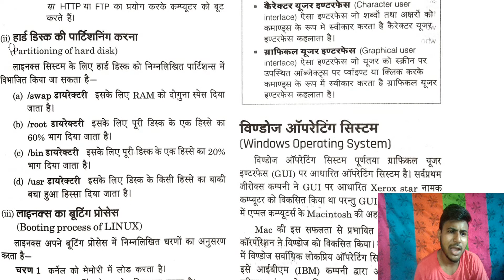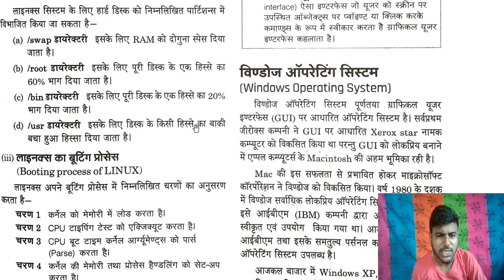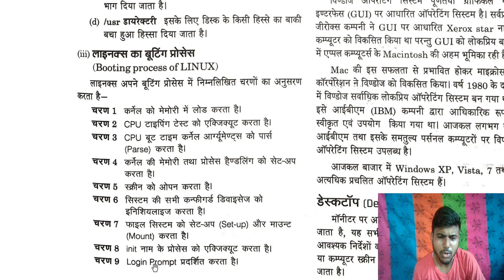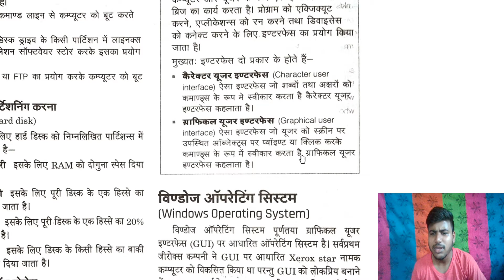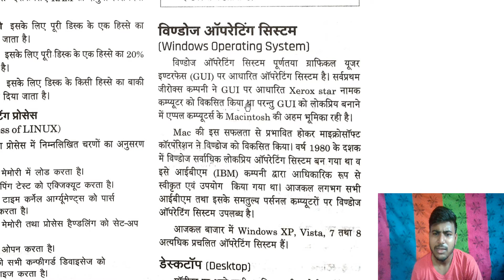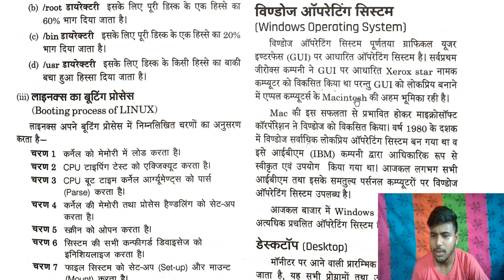CCC Computer Classes in Hindi | CCC Computer Course | Windows Operating System | Akash Sir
CCC Computer Classes By Akash Sir / CCC Course / CCC Computer Curse/ CCC Classes by Akash sir/ Windows Operating system/ CCC Classes in Hindi,